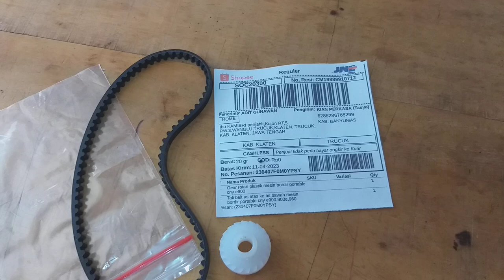Tali belt as atas ke as bawah mesin bordir portable 5GT420-6 trucuk klaten jawa tengah